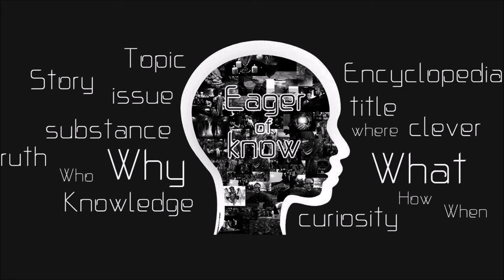พระลีลา ฐานบัวสองชั้น ซุ้มหงอนไก่ วัดเขาพนมเพลิง สุโขทัย